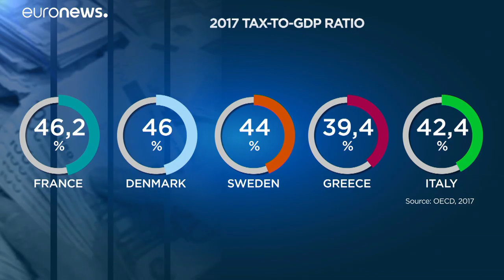Налоговое бремя ради борьбы за климат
п…